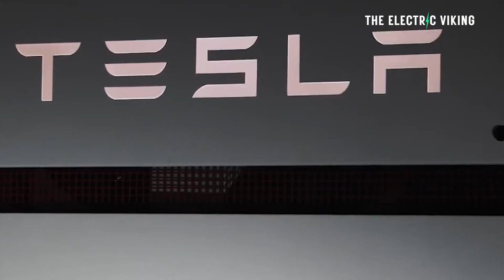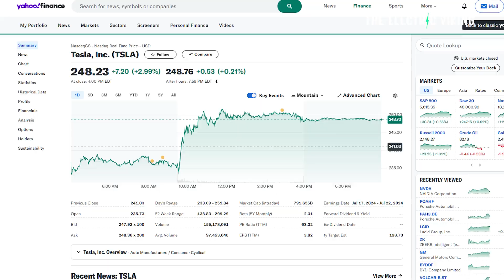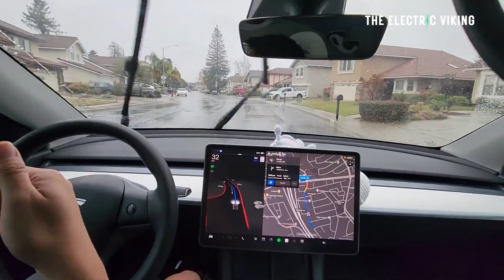Tesla makes the same profit selling ONLY 1 Megapack battery as 100 EVs